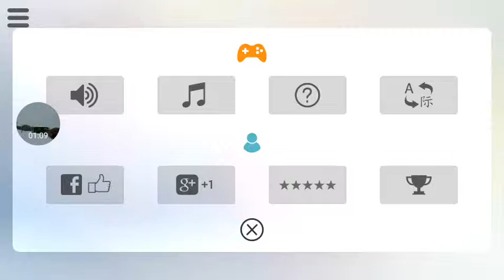Quadrant gameplay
QUADRANT is a highly addictive, beautifully simple arcade classic.
Each quadrant represents a parallel dimension. Quickly select which quadrant you wish to exist in, to avoid collisions.

You will start with 60 seconds on the clock. Tap to switch to one of four quadrants with perfect timing to avoid obstacles, and collect time extensions and extra points. If a red obstacle collides with you, it's game over! If a green object makes contact with you, you gain extra time. Yellow or purple give you bonus points.

How long can you survive by constantly switching dimensions to avoid catastrophe? How many points can you score?

QUADRANT features:
• Very simple to learn and easy to play
• An original concept that will entertain you for many hours
• Smooth graphics and gameplay
• Very addictive
• Google Play Game Services included. Leaderboards and achievements to unlock!
• Challenge yourself against friends
• Large full screen active game play area
• Playable with just one finger
• 100% FREE to play, with no IAPs!
• Great brain training and hazard perception training simulator
• Play offline - no internet connection required
• No ads!

Try QUADRANT now and you'll understand why so many others are hooked!